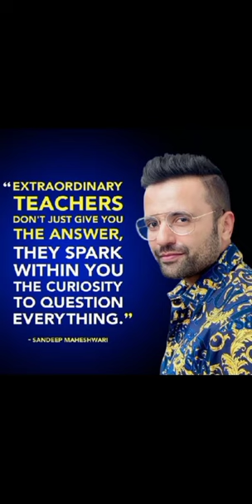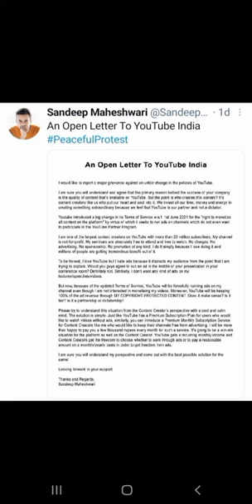Twitter instagram ban | Pubg back again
Namaskar dosto, tech news and updates ki is episode me me laya hu apke liye ek se badkar ek dhamakedar updates so dont miss this episode. Mujhe ummid hai apko ye video bahot pasand aayegi
Topics covered in this video :
00:10 Facebook whatsapp twitter ban
00:28 Battlegrounds mobile india vs pubg
00:45 Techno spark 7 pro
01:06 Iqoo z3
01:25 Youtube monitization polici vs sandeep maheshwari
-Ravi Kumar